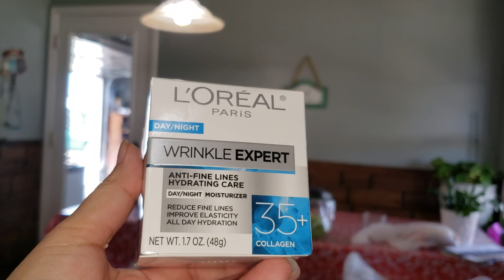Comiendo coco y mango 🥥🥥